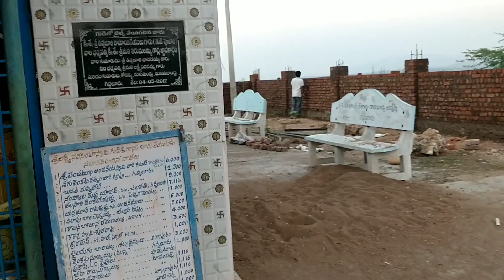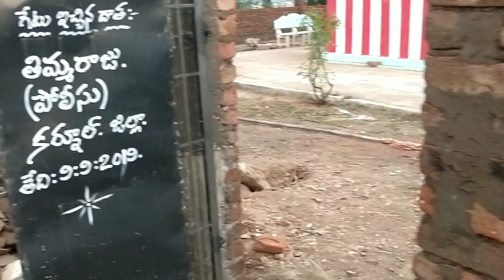Swamy | indian temples